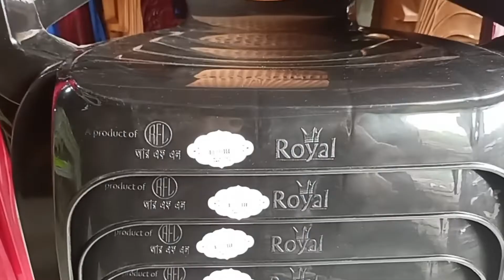RFL Plastic Chair Price in Bangladesh || চেয়ার কিনুন সারাদেশে ফ্রি হোম ডেলিভারি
আসসালামু আলাইকুম
হ্যালো ভিউয়ার্স, সবাই কেমন আছেন |
আশা করছি সৃষ্টিকর্তার রহমতে ভালো আছেন |

আজকের ভিডিও তে আপনারা দেখতে পারবেন আর এফ এল প্লাস্টিকের চেয়ারের মডেল ও দাম সম্পর্কে জানতে পারবেন।

আপনার প্রতিষ্ঠানের বা যে কোন পন্যের বিজ্ঞাপন দিতে যোগাযোগ করুন
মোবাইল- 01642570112